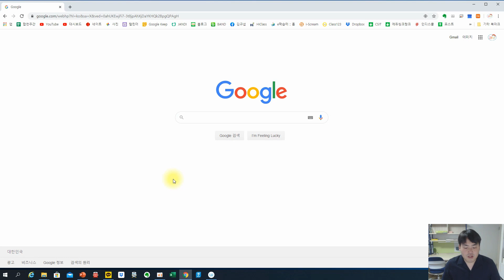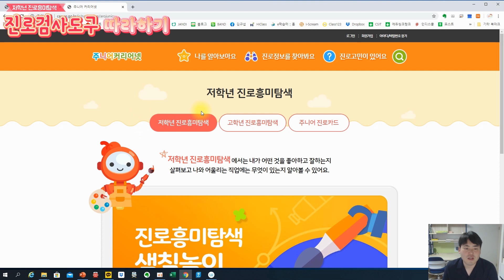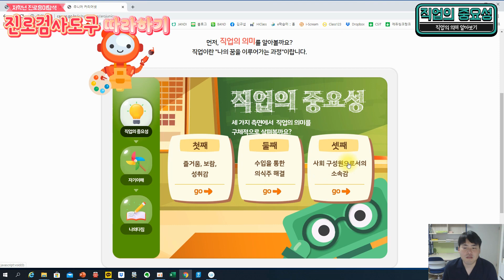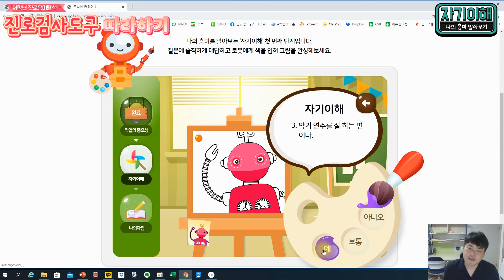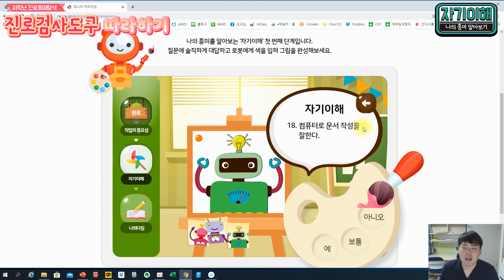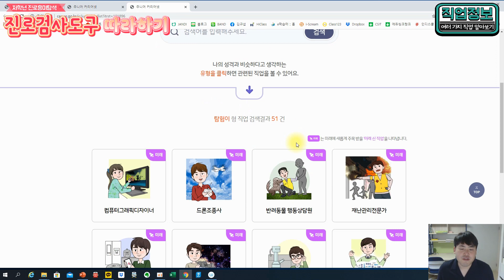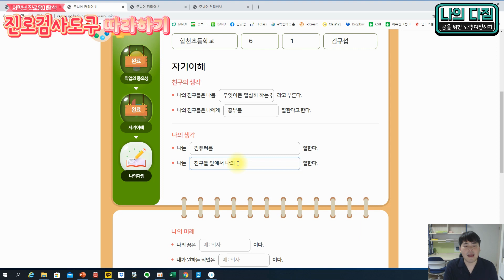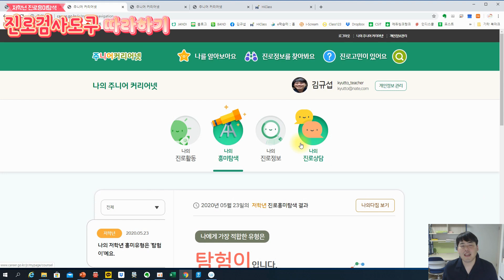저학년 진로흥미탐색 진로심리검사도구 따라하기(2/2)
우리 모두의 미래를 여는 진로교육 길라잡이

이 학습영상 교육자료는 충남진로교육연구회에서 진로교육과 진로체험 지원을 위해 제작한 교수학습도움자료로써, 교원의 연수용, 학생의 교육용으로 활용할 수 있습니다.

영상 제작 : 충남진로교육연구회
-총괄 : 회장 안중섭, 부회장 최충식, 이승재 / 자문 : 교수 조붕환
-개발 : 합천초 교사 김규섭, 석송초 교사 손정현, 대홍초 교사 곽만실, 광덕초 교사 김영진, 천안성성초 교사 이두연, 충남교육청 교사 지혜리